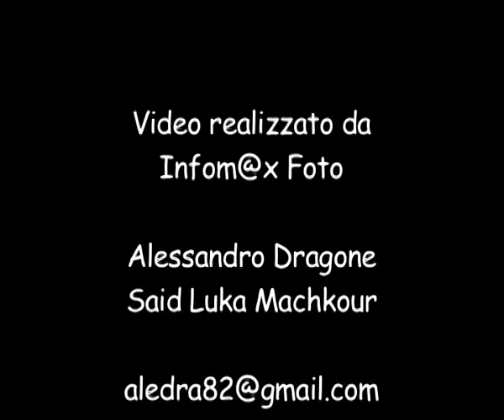Serata Universitaria - Terun - 24/02/2011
Video montaggio della serata universitaria del 24 feb 2011 !!!
Organizzata dal JetSet Exclusive Club di Termoli (CB) !!!